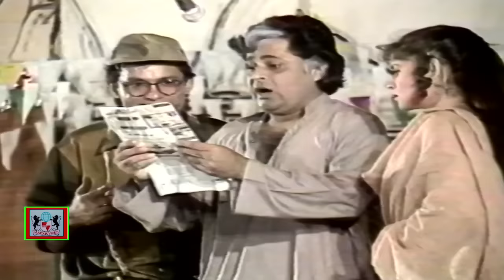MUNDA BIGRI JAYE (COMEDY STAGE DRAMA) FT. Shakeel Sadiqui, Rauf Lala, Sikandar Sanam & Many More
Famous Video Entertainment Presents

Full Comedy Stage Play
Star Cast: Sjakeel Sadiqui, Rauf Lala, Sikandar Sanam & Many Many More

Official Famous Video Entertainment Youtube Channel

We Will Be Uploading Comedy Stage Dramas, Tele Films, Music Festivals and Concerts Videos On This Channel.